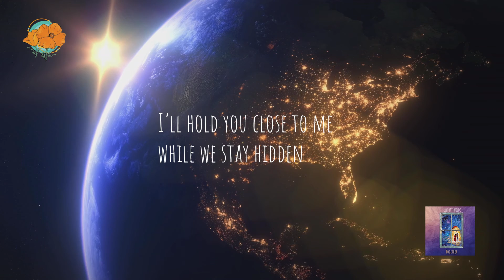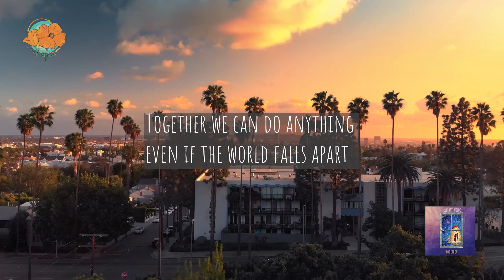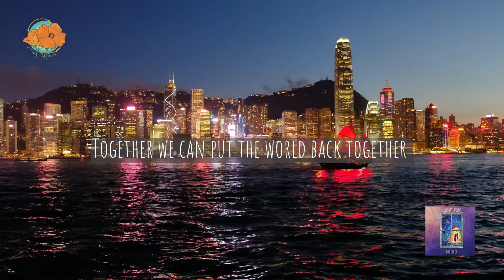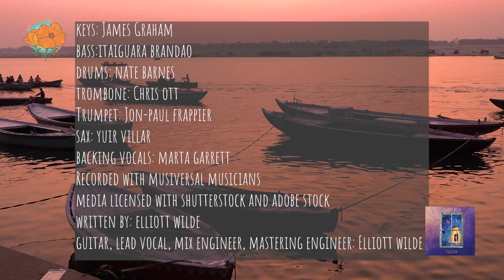Together by Elliott Wilde - Lyric Video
We can put the world back together.

Song credits
Keys: James Graham

Bass:itaiguara brandao
Drums: nate barnes
Ttrombone: Chris ott

Trumpet: Jon-paul frappier
Sax: Yuir Villar
Backing vocals: Marta Garrett
Recorded with Musiversal
media licensed with shutterstock and adobe stock
Written by: Elliott Wilde
Guitar, Lead Vocal, Mix Engineer, Mastering Engineer: Elliott Wilde